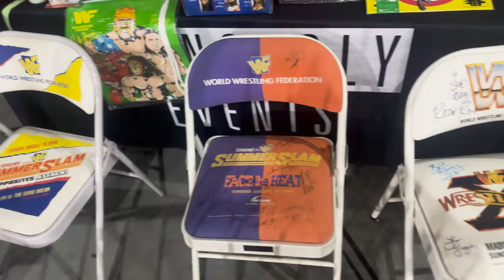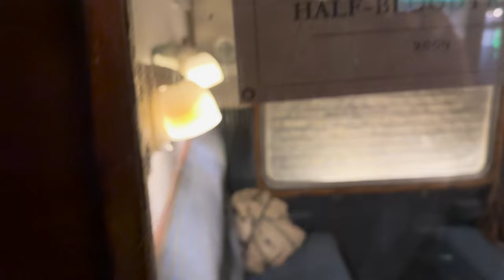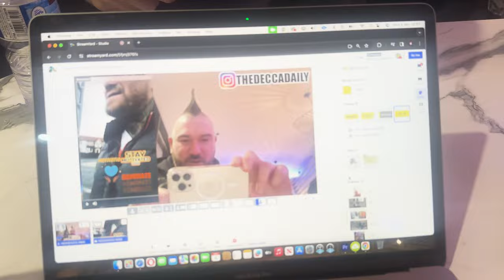"DECCA HEGGIE, SCOTTY G, HARRY POTTER & SGT. SLAUGHTER" HEDGEHOG VLOG 5